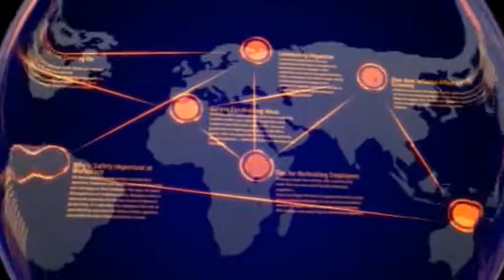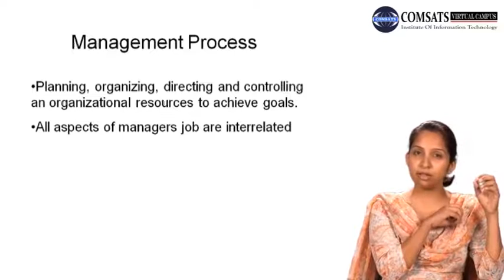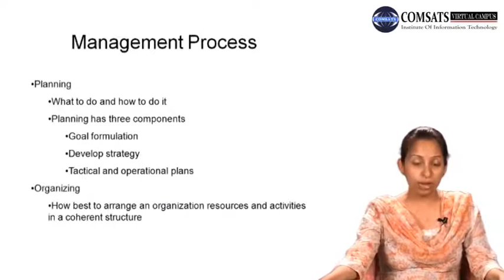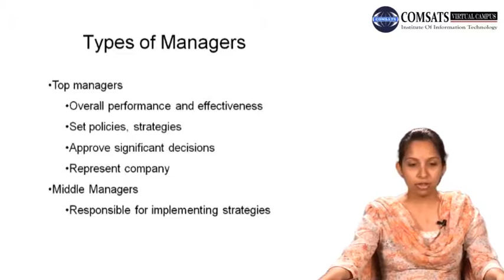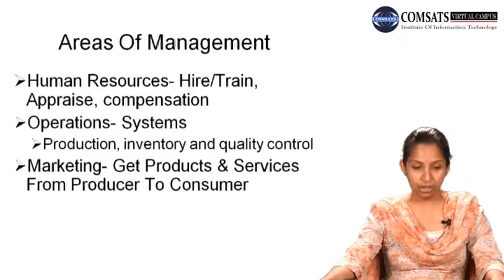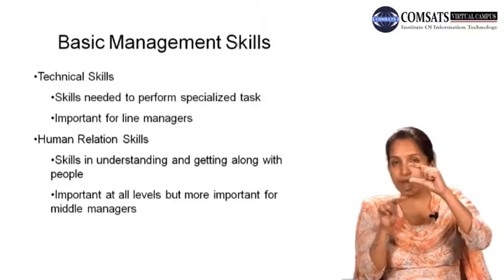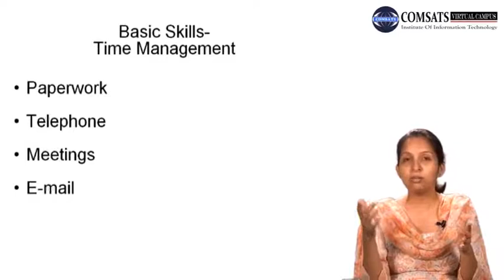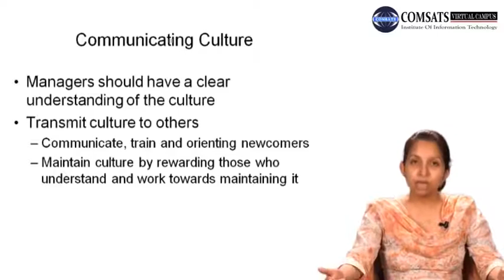Management Process MGT100 LECTURE in Hindi Urdu in Hindi Urdu 12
Management process steps,
Management process,
5 steps of management process,
Management process planning,
Management process in MIS,